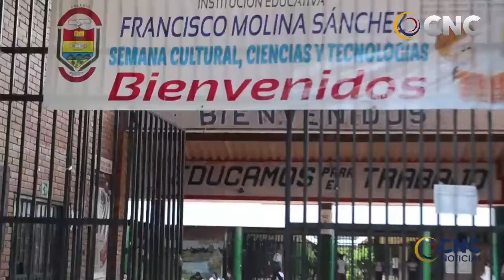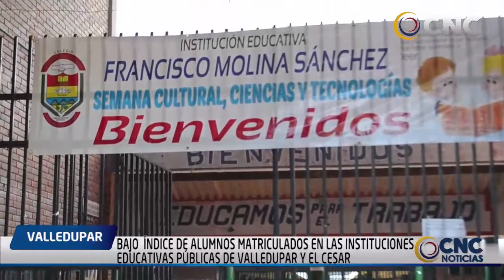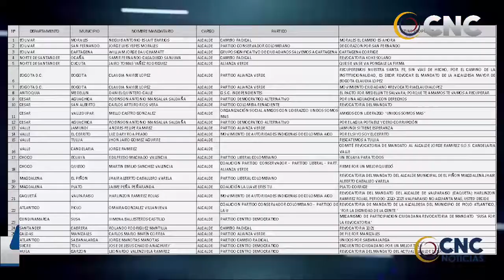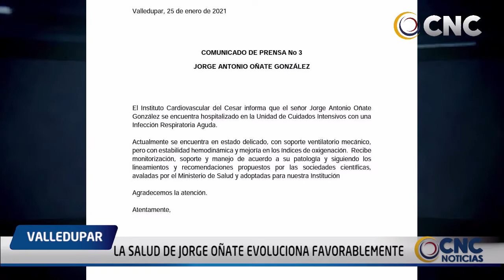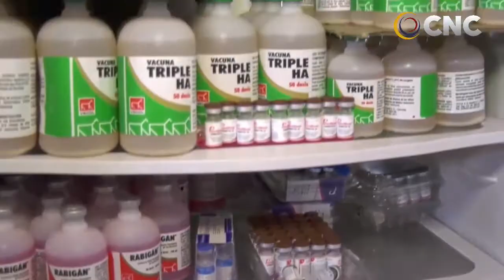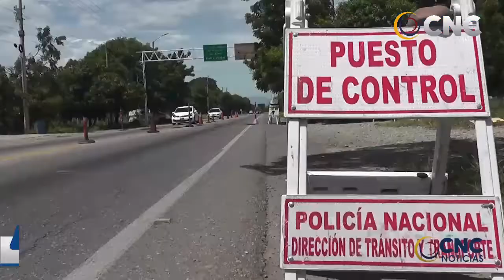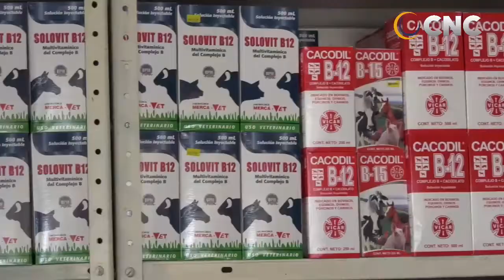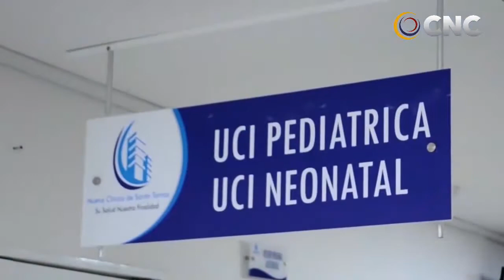CNC NOTICIAS VALLEDUPAR EMISIÓN CENTRAL 25 DE ENERO 2021